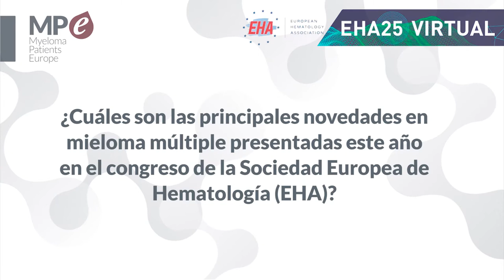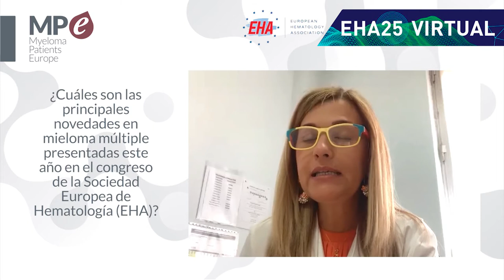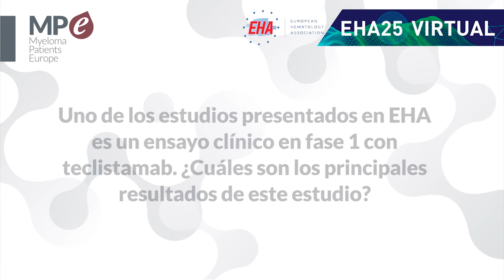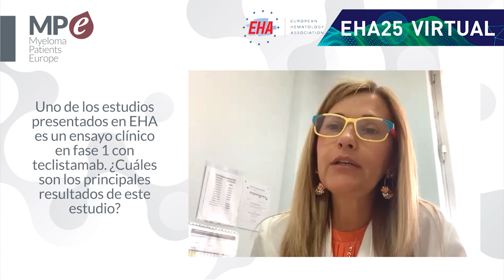EHA25 Virtual - Novedades en mieloma múltiple (Spanish version)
La doctora María Victoria Mateos, Unidad de Mieloma del Hospital Universitario de Salamanca, investigadora del Instituto de Investigación Biomédica de Salamanca (IBSAL) resume para Myeloma Patients Europe (MPE) las principales novedades en mieloma múltiple presentadas en el congreso de la Sociedad Europea de Hematología (EHA, por sus siglas inglés) celebrado, de manera virtual, entre el 11 y el 21 de junio de 2020.